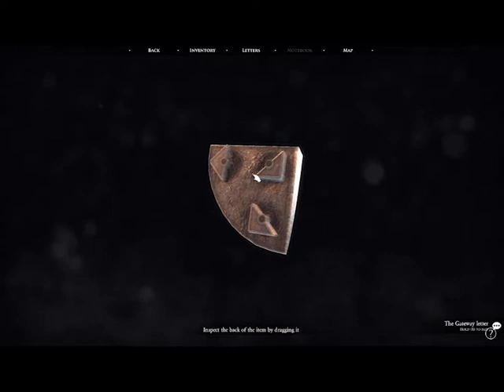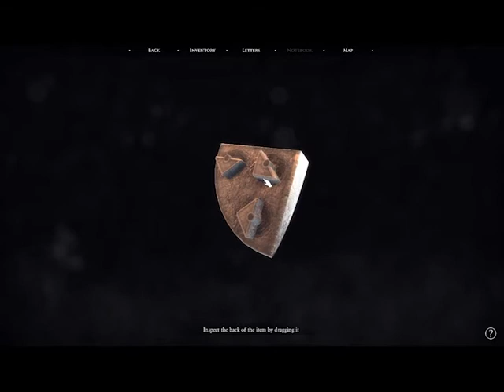quern undying thoughts